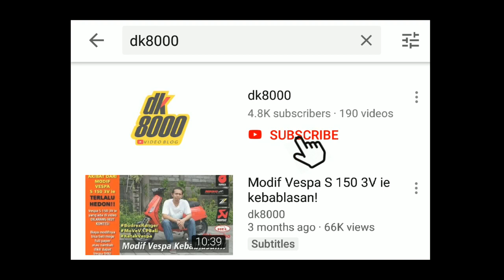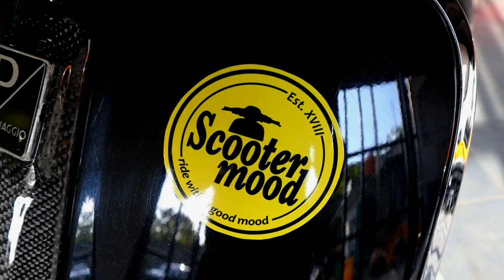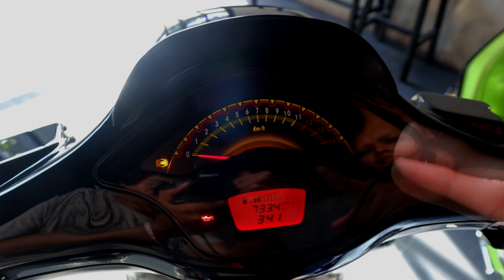Modifikasi Vespa Sprint Carbon Edition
Modifikasi Vespa Sprint Carbon Edition berwarna hitam ini adalah member dari Scooter Mood Ubud. Modifikasi Vespa Sprint ini banyak cerita yang menyertainya termasuk biaya modifnya yang sangat hemat dikantong. Beberapa kali bongkar pasang part dilakoni hingga akhirnya cocok dengan gaya modif yang sekarang. Ingin tahu ceritanya? Tonton terus videonya sampai habis.